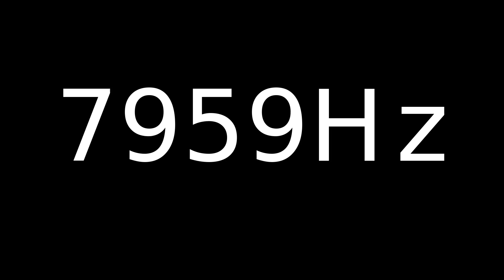Speaker Sound Test 7959Hz